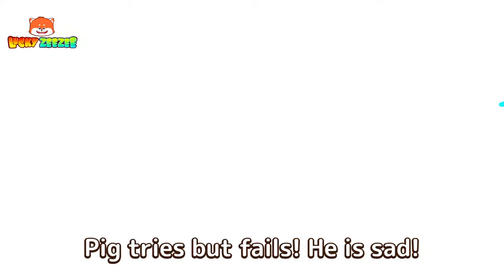Ten In The Colorful Playhouse For Kids 😍🤩 Funny Kids Songs And Nursery Rhymes by Lucky Zee Zee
Zee Zee and her sister need to find a missing piece for the colorful playhouse. Do you know where it is? Let's find it together!

⏰ Timestamps:

00:00 Ten In The Colorful Playhouse For Kids

Lyrics:

Verse 1
We play in a colorful playhouse!
Playhouse!
And we collect colorful toys
Missing a piece
We have to find another piece!
Another piece! Another piece!
Try this paper box! Oh it doesn't fit

Verse 2
Our colorful playhouse collapses!
I'm so sad!
We can take mom's rolling pin!
Let's try it!
Mom gets angry, takes it back!
Let's find another way
Look! There is a missing piece!

Verse 3
A dog holds the puzzle piece!
Puzzle piece! Puzzle piece!
Think about a way to get it! Oh! I know
Trade it a bone
And get the puzzle piece back
Then we can complete
The colorful playhouse

Verse 4
Pig wants to make a colorful playhouse!
Playhouse!
But he doesn't know how to do it
Bear comes and he makes a castle
And colorful dinosaurs
Pig tries but fails! He is sad!

Verse 5
The robot is short and ugly!
So ugly! So ugly!
Bear shows Pig the drawing
Of the playhouse
They make colorful playhouses!
Playhouse! Playhouse!
They make a colorful playhouse!
Wonderful!